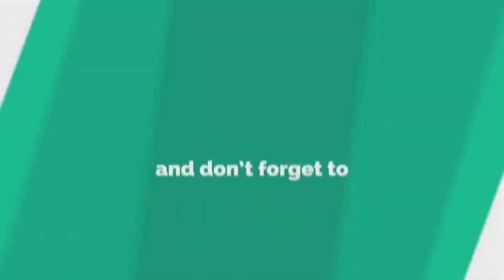MKCD|Pertemuan bulanan sesama anggota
Jumpa bulanan sesama anggota MKCD, edisi Mei 2023, Aula Masjid Al Falah Darul Muttaqin, Jalan Sumatera, Pekanbaru.